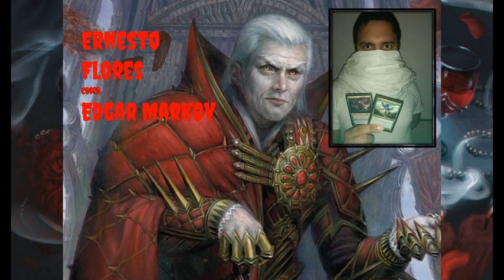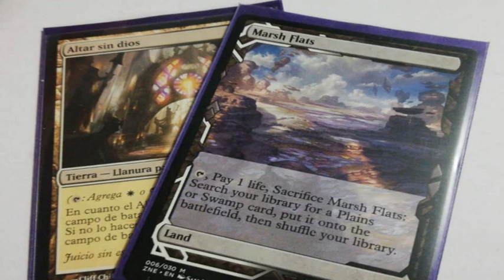Innistrad: Crimson Vow - La Boda (Parte 1)